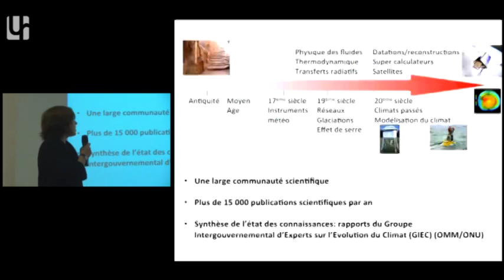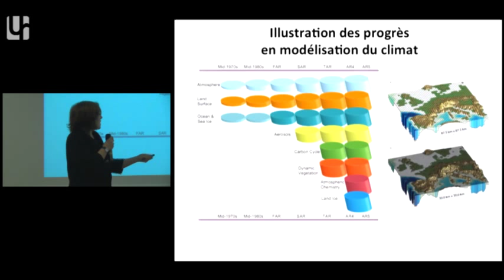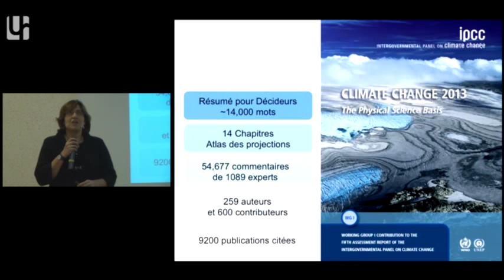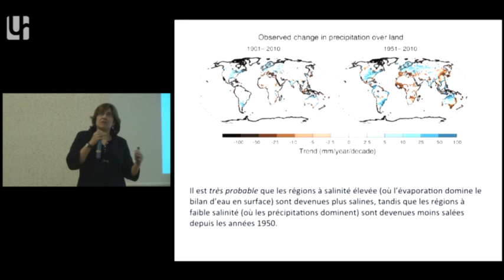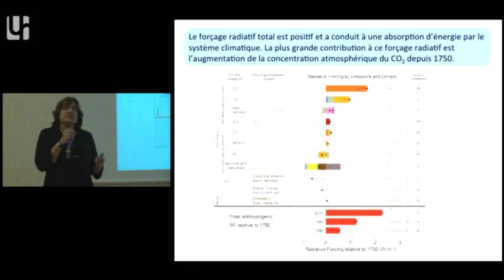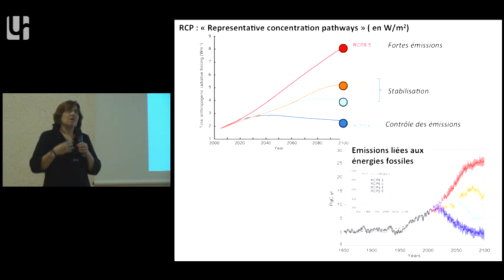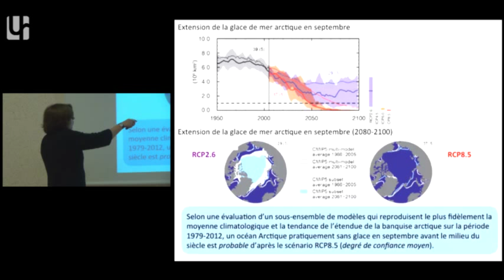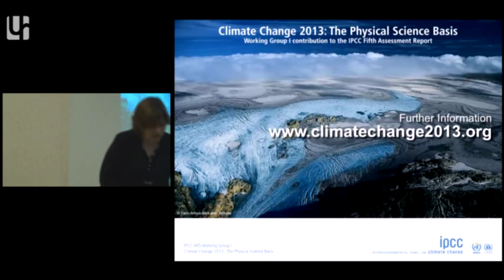Valerie Masson Delmotte 20dec2013 evaluation des risques climatiques : 5eme rapport du GIEC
Des sciences du climat à l evaluation des risques climatiques : 5eme rapport du GIEC
V. Masson-Delmotte
Directeur de recherche au CEA, Laboratoire des Science du Climat et de l'Environnement à Saclay
Vendredi 20 Décembre 2013
12h45-14h00
Amphi Maison de l'Université (cf plan ci-joint)
Laboratoire M2C

Le Groupe d'experts intergouvernemental sur l'évolution du climat (GIEC) a été créé en 1988 par deux institutions des Nations unies : l'Organisation météorologique mondiale (OMM) et le Programme des Nations unies pour l'environnement (PNUE). Cet organisme intergouvernemental est ouvert à tous les pays membres de ces deux organisations. Le GIEC a pour mandat d'évaluer, sans parti pris et de manière méthodique et objective, l'information scientifique, technique et socio-économique disponible en rapport avec la question du changement du climat. Ces informations sont sélectionnées parmi les études effectuées par des organismes pluridisciplinaires internationaux et publiées dans des revues scientifiques. Le GIEC travaille à dégager clairement les éléments qui relèvent d'un consensus de la communauté scientifique et à identifier les limites d'interprétation des résultats. La compréhension des fondements scientifiques du changement climatique provoqué par l'homme doit permettre d'en établir les conséquences et d'envisager des stratégies d'adaptation et d'atténuation. Les rapports ne doivent pas préconiser de choix de nature politique. La formule constamment rappelée à ce sujet est qu'il faut être « policy relevant, but not policy prescriptive ».

Valérie Masson-Delmotte viendra nous présenter les principaux résultats.

Valérie Masson-Delmotte, directrice de recherches au CEA, co-auteure du Volume 1 du 5ème Rapport du GIEC, est lauréate du prix Irène Joliot-Curie édition 2013. Responsable du thème « dynamique et archives du climat » au Laboratoire des sciences du climat et de l'environnement (CEA-CNRS-UVSQ-IPSL), Valérie Masson-Delmotte, paléoclimatologue, étudie depuis vingt ans les mécanismes d'évolution du climat à travers la reconstruction des changements climatiques à partir d'archives naturelles (glaces polaires et cernes des arbres.) Valérie Masson-Delmotte fait également partie des experts français ayant contribué à la rédaction du premier Volume du 5ème Rapport d'évaluation du Groupe d'experts intergouvernemental sur l'évolution du climat (GIEC) en tant que coordinatrice du chapitre 5 sur les climats du passé. Parmi les récompenses notables : Grand Prix Etienne Roth de l'Académie des Sciences avec Françoise Vimeux (2002), Collectivement avec le thème climat du LSCE, Prix Louis D de l'Institut de France (2004), Associée au Prix Nobel de la Paix 2007 remis à Al Gore et au GIEC, Prix Descartes de la Commission Européenne pour la recherche collaborative transnationale : EPICA (2008), Prix d'excellence scientifique de l'UVSQ (2011)